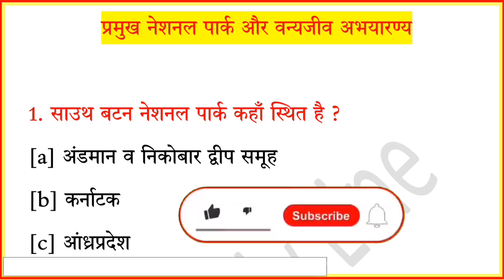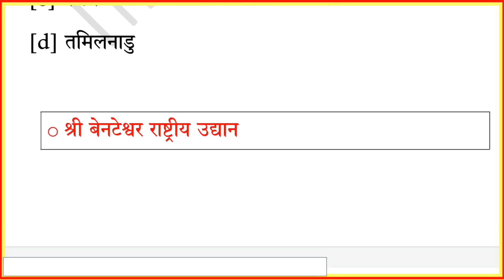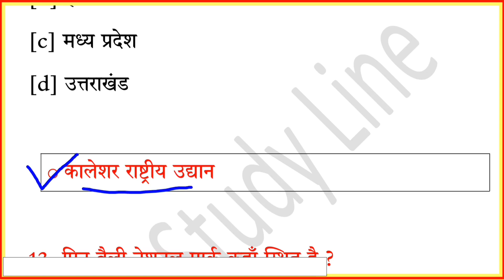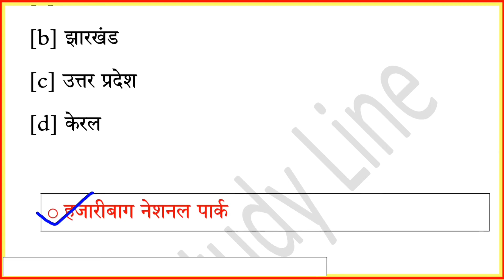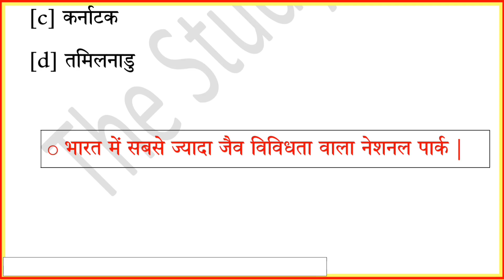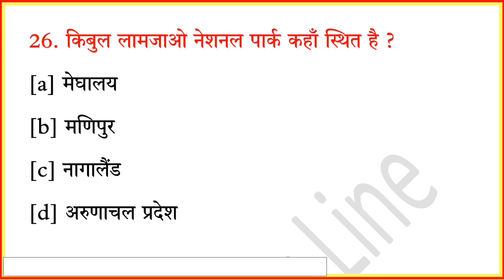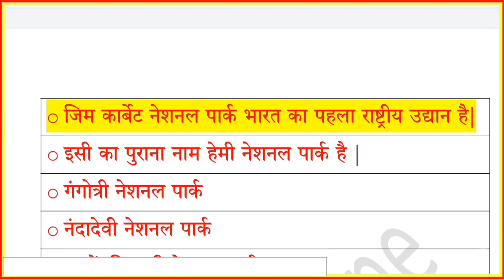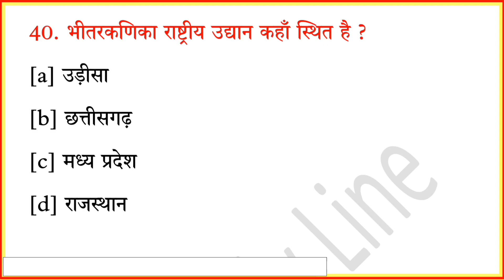Static Gk|राष्ट्रीय उद्यान|National Park|वन्यजीव अभ्यारण्य|Important nationalParks of India 2023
About Video:-
आज के इस Video में हमलोग सभी नेशनल पार्क और वन्यजीव अभ्यारण्य के महत्वपूर्ण प्रश्नों को पढ़ेंगे , जो परीक्षा में बार बार पूछे जाते हैं | सिंधु सभ्यता और हड़प्पा सभ्यता से संबंधित सभी प्रश्नों को पूर्ण रूप से पढ़ कर समाप्त कर देंगे 😎 | Thanks

In today's video, we will read all the important questions of National Park and Wildlife Sanctuary, which are asked again and again in the exam.  Will finish all the questions related to Indus Civilization and Harappa Civilization by reading it completely.  Thanks

👉  Free PDF के लिए आप हमारे Application को जरूर डाउनलोड कर लें तभी आपको PDF मिल पाएगी Okay --